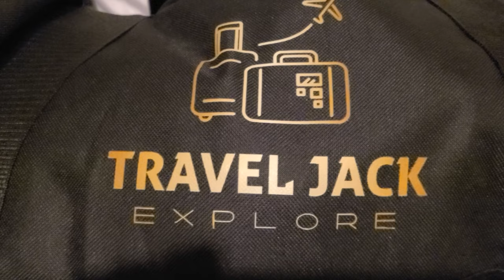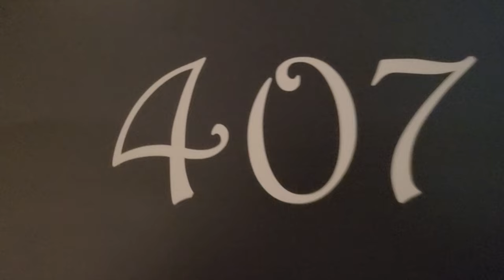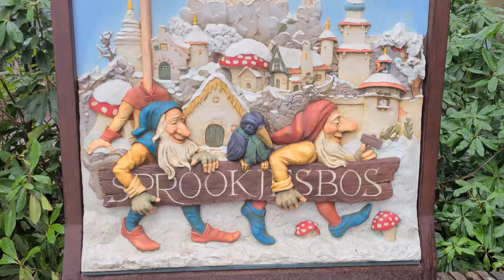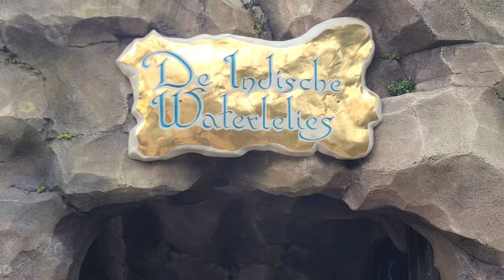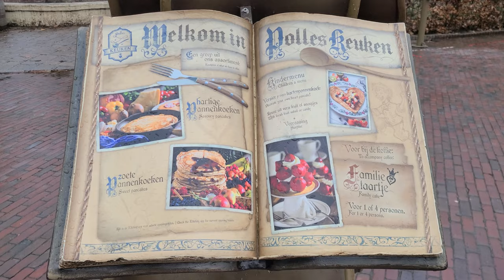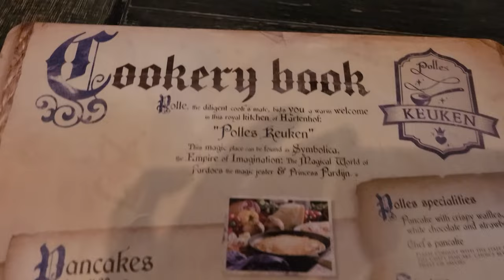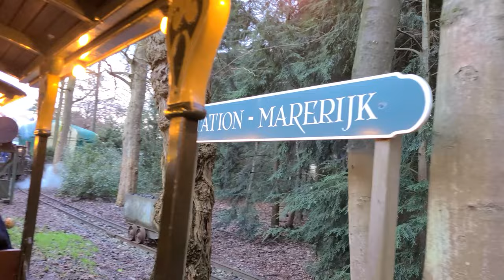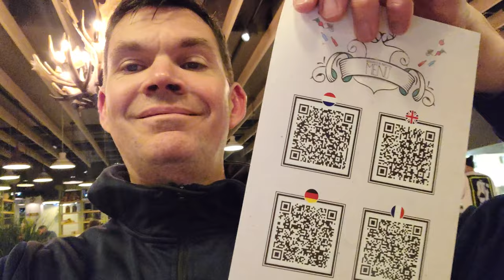Efteling Theme Park - Day 1 | Netherlands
Day 4 of my 29 day adventure in Europe takes us to the Efteling, a theme park in the Netherlands!  Opened in 1952, the "World of Wonders" is the largest theme park in the Netherlands, and may have given Walt Disney some inspiration for some of his ideas about Disneyland.  We'll explore the Fairy Tale Forest, ride a beautiful 128-year-old steam powered carousel,  check out the spectacular nighttime water show Aquanura - and much more!

0:00 Intro
2:19 Leaving Haarlem
7:05 Trains to 's-Hertogenbosch
10:24 Arriva Bus to Efteling
16:03 Efteling Loonsche Land Hotel
17:52 Room Tour
25:43 Efteling
29:58 Fairy Tale Forest (Sprookjesbos)
50:31 Lunch at Polles Keuken
1:02:02 Diorama
1:04:28 Carousel Palace (Carrousel Paleis)
1:10:38 Steam Train (Stoomtrein)
1:17:45 Villa Volta
1:25:54 Aquanura
1:43:28 Dinner at De Proeftuyn Restaurant
1:53:19 Explore Your World